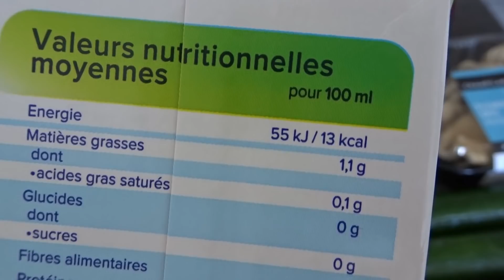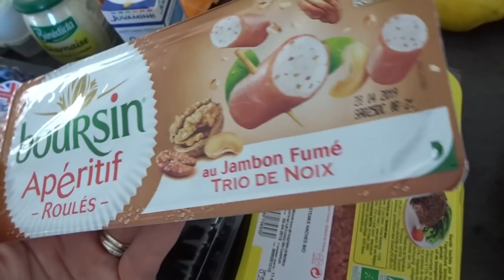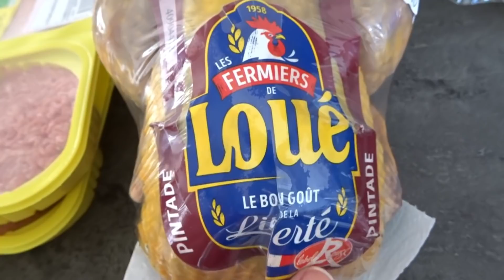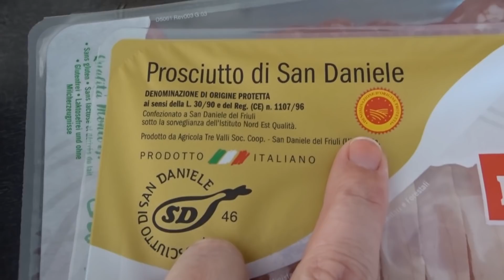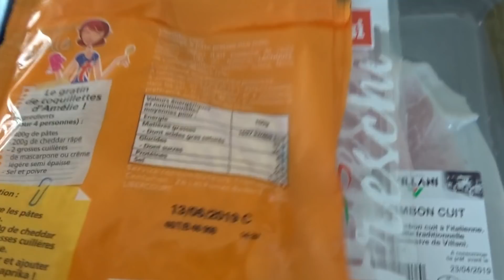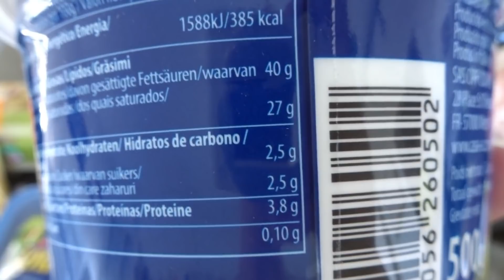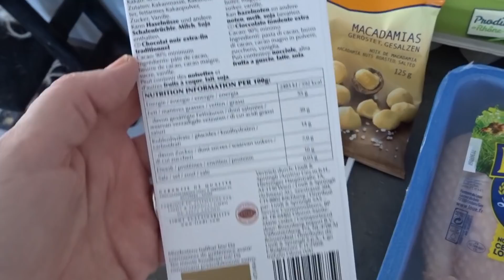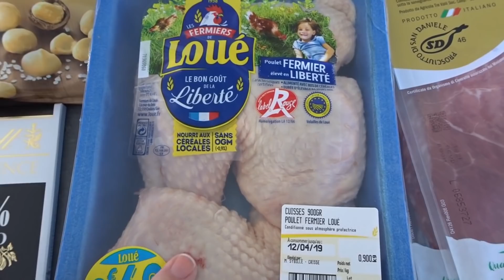Keto Food Haul | What a keto nutritionist eats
NEW TO KETO? TRY MY 4 WEEK KETO INDUCTION EMAIL COURSE.

Special thanks to my wonderful patrons - I LOVE what our community has become. You're an amazing

My name is Christina and in January 2016 I weighed 118kg or 261lbs. I was morbidly obese and in danger of dying. After 1 year on a ketogenic diet I've lost over 105lbs and completely reversed PCOS. Unlike other keto experts out there I've been morbidly obese and been through the weight loss journey. I know the pain and the struggles of living as an obese person and what it takes to get through the weight loss journey. I'll share my knowledge of keto, meals ideas, tips & tricks and simplify the science I learn.